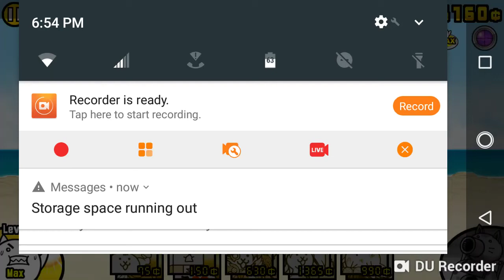Evolve bondage cat